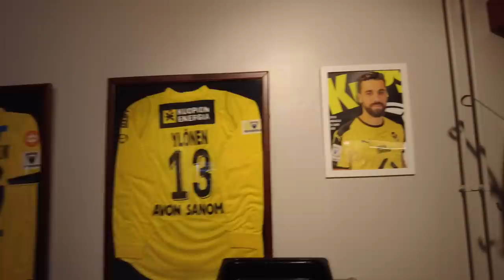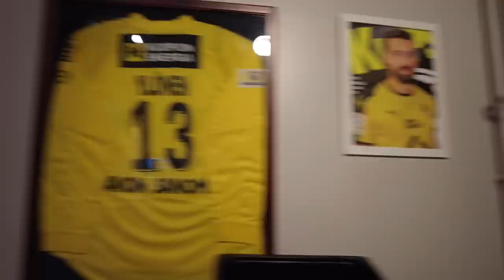Je signe au Pôle Nord épisode 9 : Un simple accident ?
Après une trêve d'une semaine c'est l'heure du retour à la compétition pour cette deuxième partie de saison ! On attaque avec deux déplacements compliqués et un accident sur et en dehors du terrain.